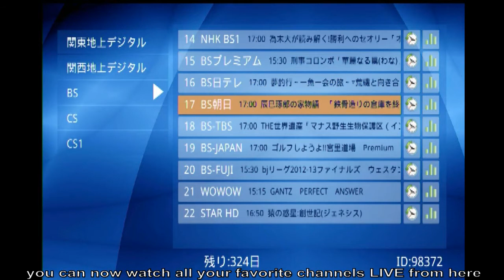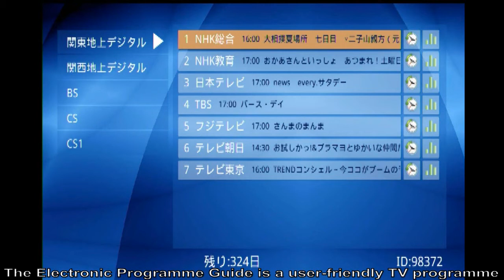Japanese IPTV,Super IPTV,日本IPTV,日本テレビ,Japanese TV Channels Video Demo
Japanese IPTV package includes 36 Japanese channels in various genres as: live News and Current Affairs, Movies, Live sports, Kids, Learning, Drama & Entertainment, Music...

Watching directly on your TV---
The latest technology of IPTV is now available on Super IPTV, you can now watch all your favorite channels LIVE in different countries, Only connect the IPBox with your broadband router, pick up the remote and start watching!

Now Super Japanese IPTV with EPG, The Electronic Programme Guide is a user-friendly television programme listing which allows you to navigate through all the available TV channels on-screen